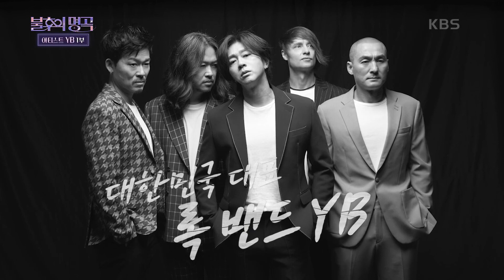따뜻한 위로와 거침없는 포효, 국가대표 록밴드 ‹아티스트 YB 편› 시작합니다🤘 [불후의 명곡2 전설을 노래하다/Immortal Songs 2] | KBS 230311 방송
따뜻한 위로와 거침없는 포효, 국가대표 록밴드 ‹아티스트 YB 편› 시작합니다🤘